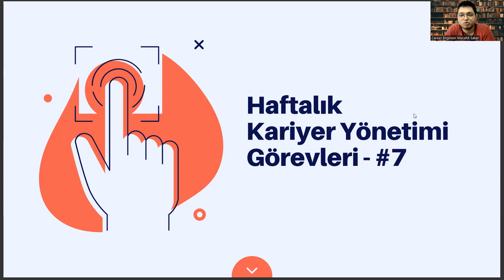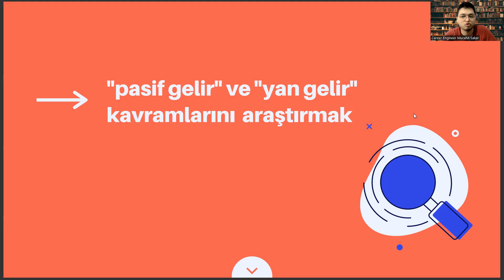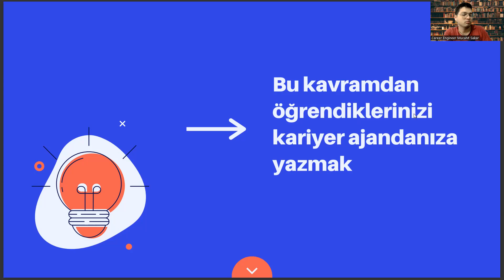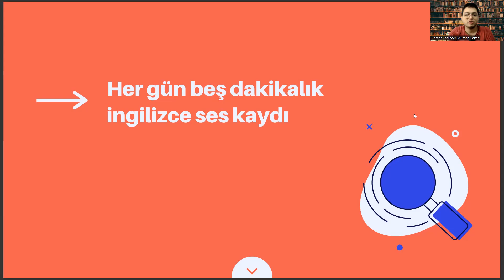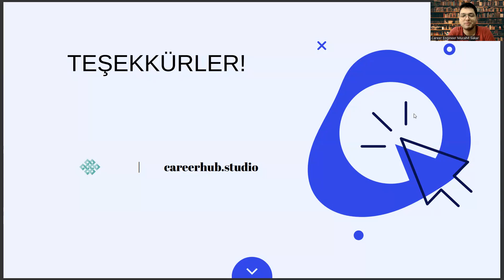Felsefe Grubu Öğretmenliği Bölümüne Yönelik Haftalık Kariyer Yönetimi Görevleri #7